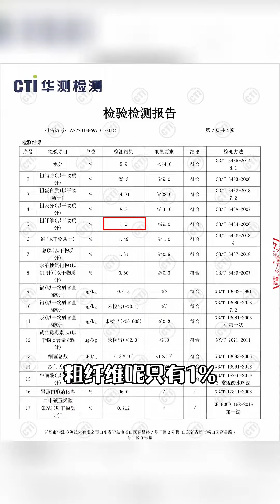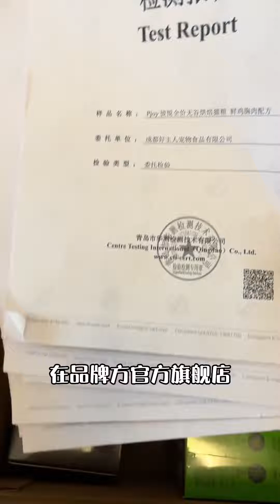貓咪食物多樣性有多重要#科學養寵攻略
Welcome to Purrfect Whiskers! Our channel is all about our furry feline friends. We bring you the cutest and funniest cat videos, informative and educational content on cat care, and much more.
歡迎來到完美小胡子！我們的頻道專注於分享我們毛茸茸的貓咪朋友們的生活點滴。我們分享最可愛、最有趣的貓咪影片，提供關於貓咪照顧的資訊和知識，還有更多有趣的內容。
神马说猫